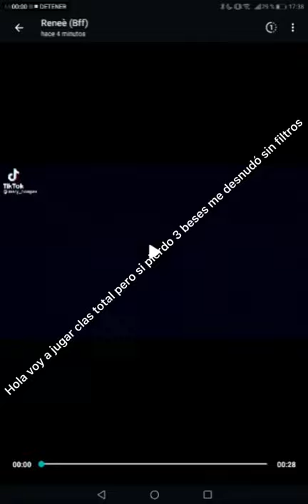Si pierdo me desnudó